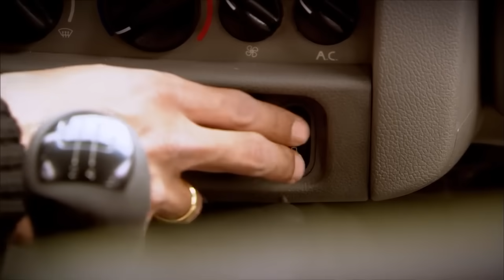Asmeituha Fariha اسميتها فريحة الحلقة 45